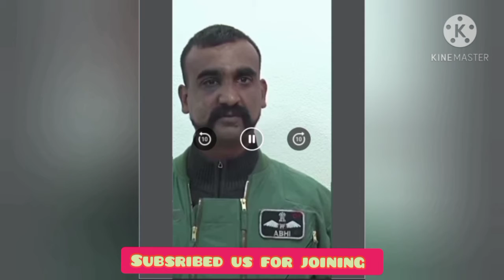The funny interview of Abhi Nanadan.tayyab kashmiri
Tayyab kashmiri##
Tayyab kashmiri##
This video is very funny.
There is no restrictions for child
Here you can enjoy .
Thanks for supporting us.
Tayyab kashmiri##